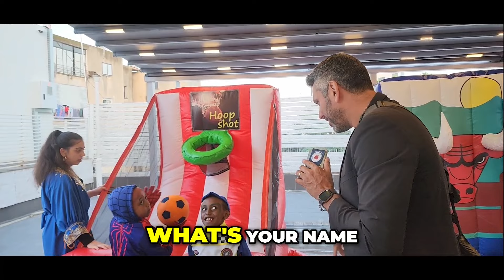(Day 169) Swords of Iron- “Peace in the midst of the storm.” Erev Purim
(Day 169) Swords of Iron- “Peace in the midst of the storm.”
EmergencyAidinitiative help us help more people in need - NOW🇮🇱

Help the Aliyah Return Center aid the Jewish People to Return from the Four Corners of the Earth